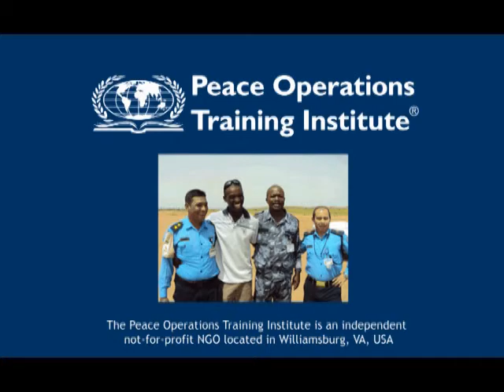Lesson 4: Engineering Support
The objectives of general engineer support services are to plan, design, construct, and maintain buildings and physical infrastructure in support of the operational commitments of UN field missions. General engineer support services are provided in addition to "field" engineering services, such as mine clearance, which may be required in certain missions. In this lesson, you will examine the guidelines for constructing mission facilities and infrastructure for the mission area. The lesson will also explore fire prevention and environmental and geographical support services provided by the United Nations.